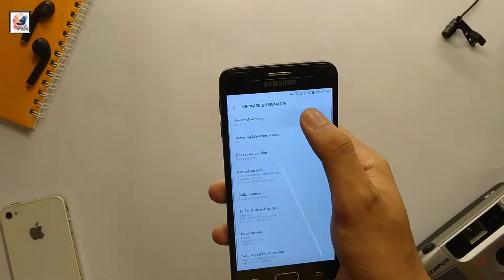Samsung Galaxy J5 Prime Call Of Duty Mobile Gaming Review in 2021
You can see the Unboxing, Review, Camera Comparison Test, Speed Test,Camera Trick's, Time-lapse and Cinematic Video and Game Review in this channel.
I'm back again Another Video,Today in this video i like to share with you guys Samsung Galaxy A3(2027) Call Of Duty Mobile Gaming Review in 2021,

OnePlus 7T Still Worth it 2021 | OnePlus 7T vs OnePlus 9 Pro Worth Upgrade! Snapdragon 855+ in 2021

Redmi Note 10 Pro Max VS Poco X2 Speed Test | Redmi Note 10 Pro Max VS Poco X2 Comparison | 732G vs 730G

Samsung Galaxy A21s Still Worth it in 2021 | Galxay A21s Long Term Review 2021 | Galaxy A21s vs A22

Should You Buy iPhone 8 Plus in 2021 | Apple iPhone 8 Plus Still Worth it 2021 | iPhone 8+ Review 2021

Should You Buy iPhone XR in 2021? |  iPhone XR Still Worth 2021 | iPhone XR Full Review in 2021

Samsung Galaxy S21 Ultra 5G Tips and Tricks | Galaxy S21 Ultra Hidden Features | S21 one UI 3.1

iPhone 12 Pro Max Full Review After 3 Months | 12 Pro Max Review 2021 | iPhone 12 Pro Max 2021

iPhone 12 Pro Max vs iPhone XS Max Speed Test | iPhone 12 Pro Max vs iPhone XS Max Comparison

Oppo F17 Pro vs OnePlus Nord Speed Test | Oppo F17 Pro VS OnePlus Nord | Snapdragon 765G vs Helio P95

2020 Dream PC Build under 50000 | Budget Gaming PC | 600$ Ryzen Gaming + Editing PC 2020 | AMD build

Moza Mini-s Gimbal Still Worth it 2020 | Low

Comment your questions And suggestions here for next video.